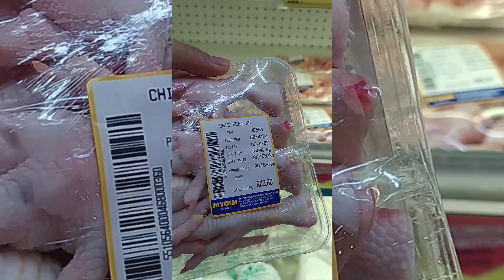Lifestyle in Kuala Lumpur Malaysia!